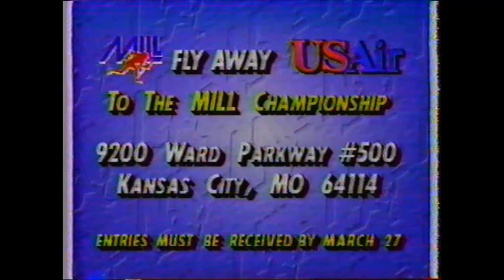1992 MILL - Pittsburgh Bulls vs. New York Saints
1992 Major Indoor Lacrosse League action featuring the Pittsburgh Bulls and the New York Saints, from the Nassau Coliseum.